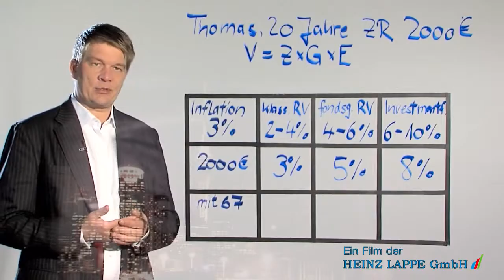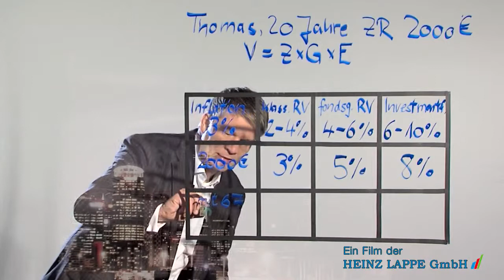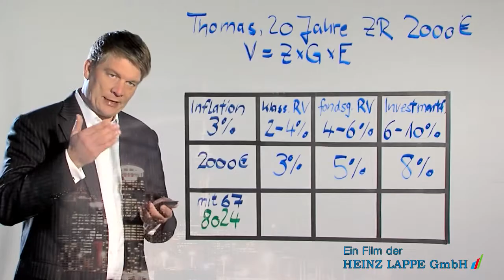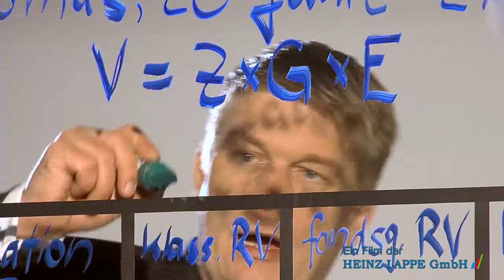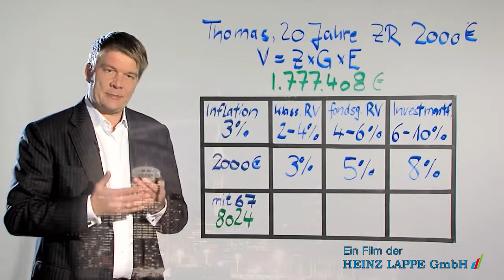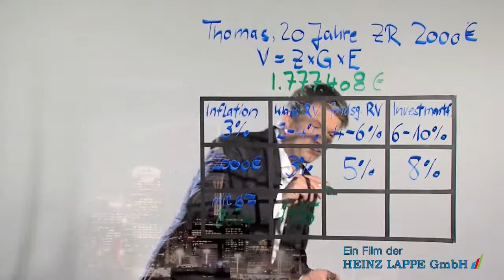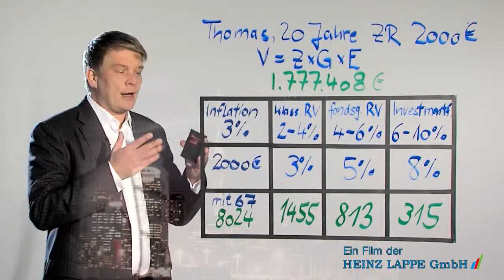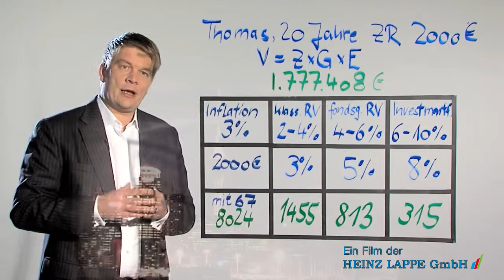Inflation und Altersvorsorge Teil 2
Die Heinz Lappe GmbH informiert ausführlich über die Inflation, Ihre Auswirkungen auf die Altersvorsorge und mit welchen Maßnahmen ein Investor drohenden finanziellen Einschränkungen im Alter entgegenwirken kann.